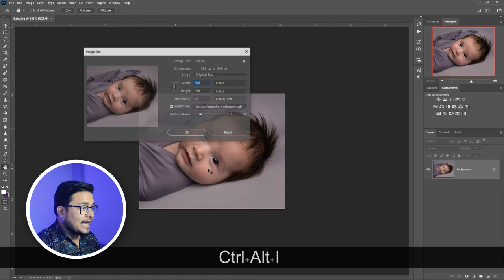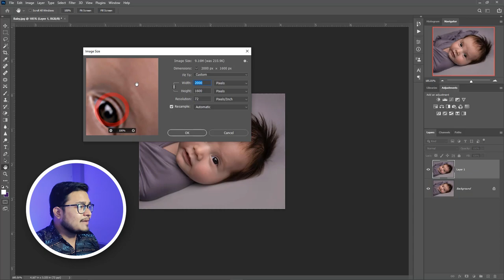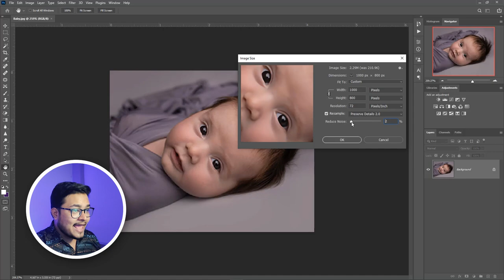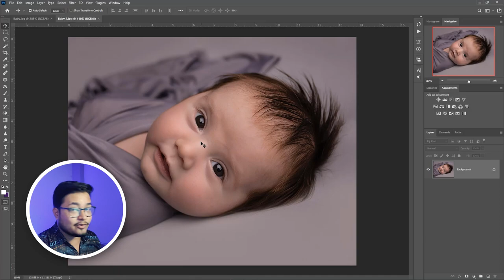Convert Low to High Resolution in Photoshop Bangla Tutorial- Increase image quality photoshop Bangla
In this video I'll talking about Convert Low to High Resolution in Photoshop Bangla Tutorial. Learn Increase image quality photoshop Bangla. How to increase photo quality in photoshop & how to convert Low Pixel To High Pixel in Photoshop cc.

Convert Low to High-Resolution Photo in Photoshop
resize image without losing quality
how to convert low to a high-quality photo
HD quality resolution photoshop Bangla tutorial
improve low-resolution images quality in Photoshop Bangla tutorial
photoshop Low to High Quality
Increase image quality photoshop Bangla